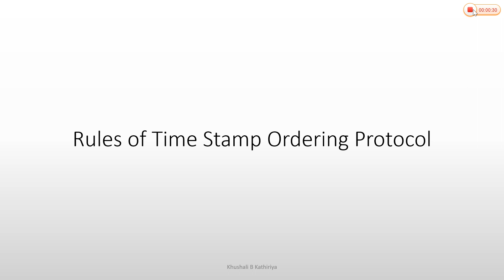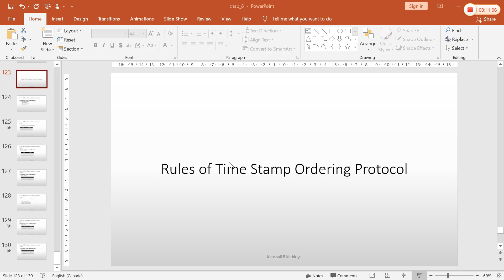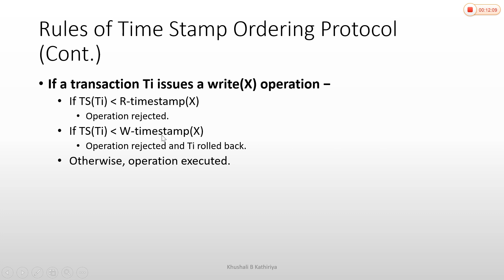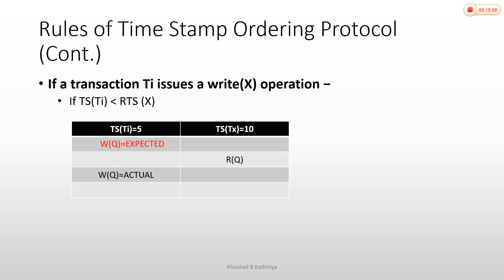8_26 Rules of Time Stamp Ordering Protocol